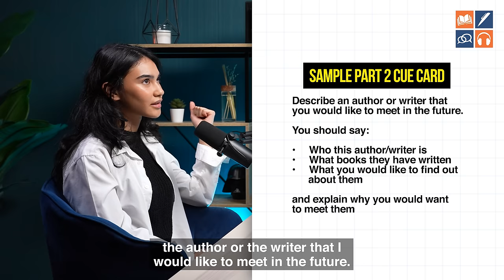IELTS Speaking Practice- Perfect Band 9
Our student produces fantastic fluency, perfect pronunciation, excellent vocabulary, and exceptional grammar in this IELTS speaking test.

She gave some fantastic answers, and we gave her feedback on her grammar and vocabulary at the end of the video so that she could ensure a Band 9 on test day.